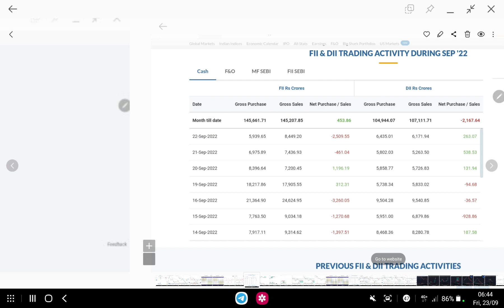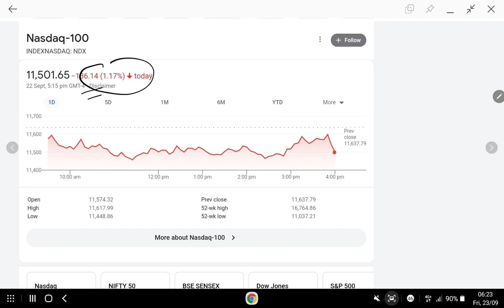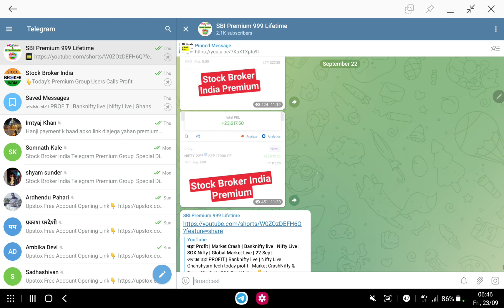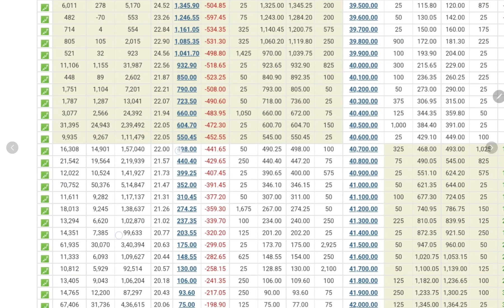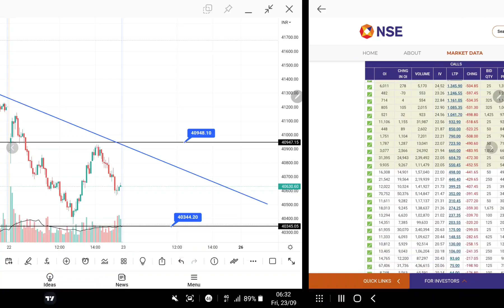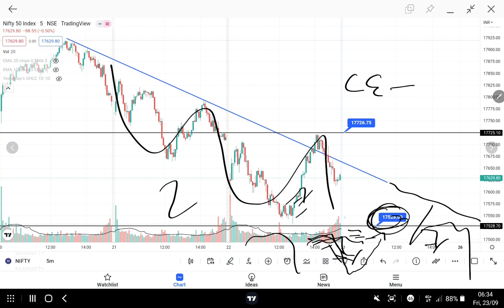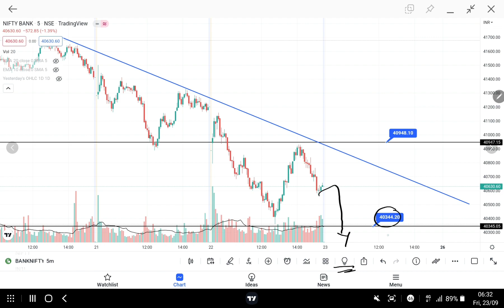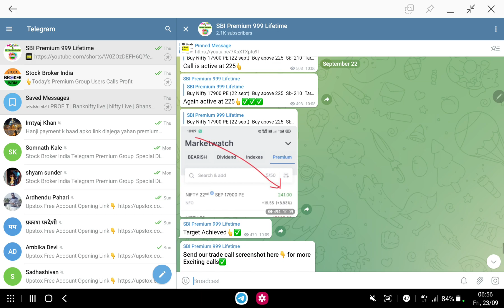Sgx Nifty Live | FII data | Dow Jones Live | FII Selling | banknifty prediction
Sgx Nifty Live | FII data | Dow Jones Live | FII Selling | banknifty tomorrow prediction | Nifty prediction for tomorrow